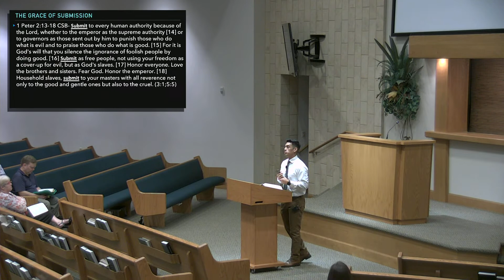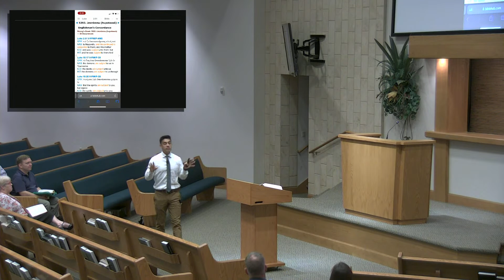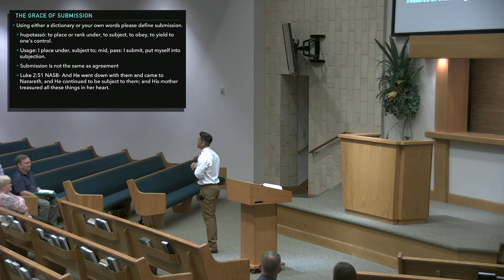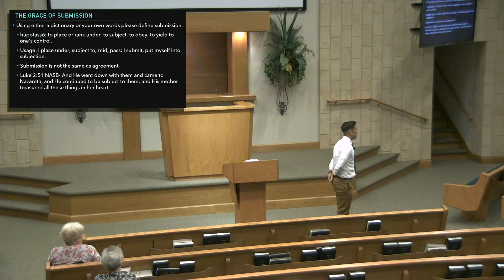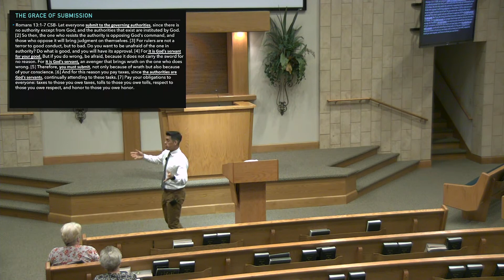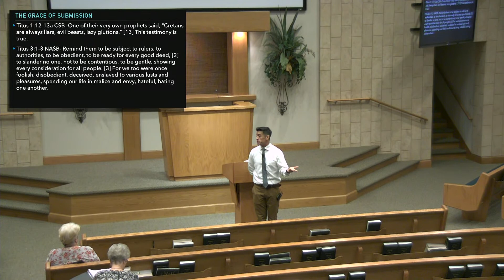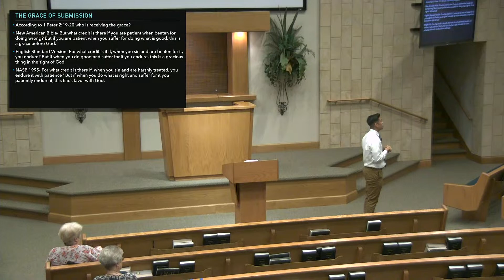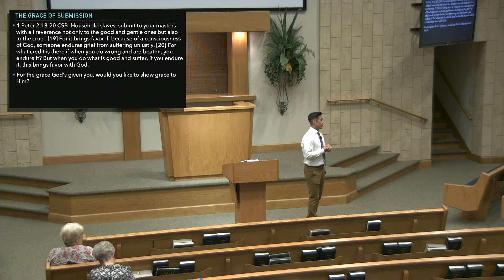Grace - Lesson 5 - The Grace of Submission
(2023)  Bible study on Grace taught by JP Flores.